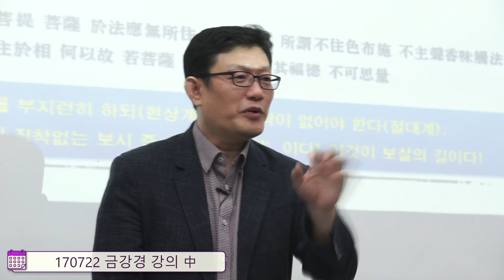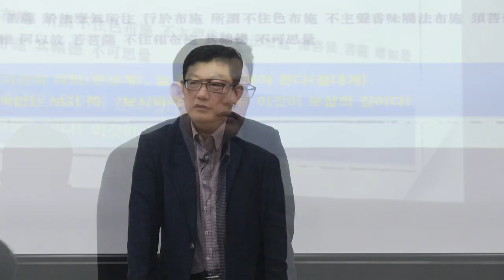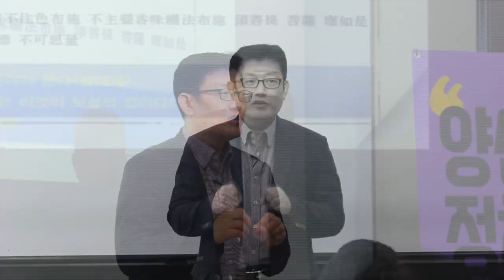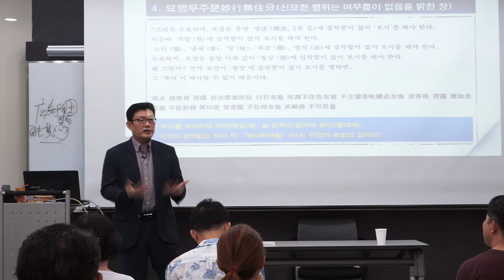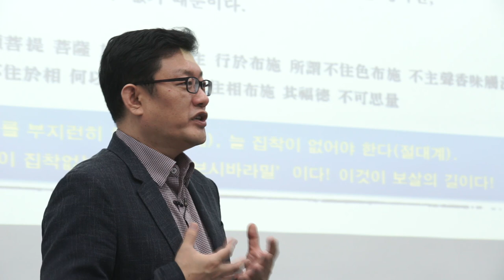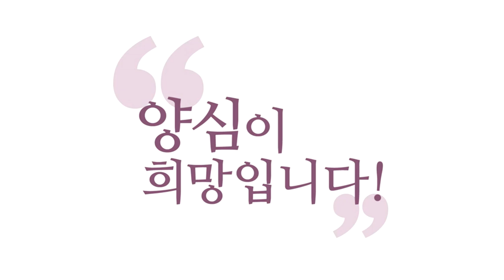[3분 인문학] 우주는 내 개성을 표현하고 싶어합니다!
-170722 금강경강의 에서 발췌함-